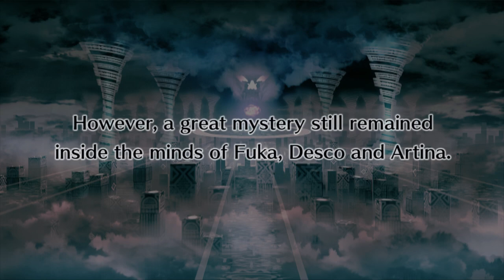Disgaea 4: Flashback Episode - All Cutscenes/Full Story | 1080p HD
Hello everyone!
What's the story behind the Valvatorez and Fenrich? Check it out here!

What to expect in the Video:
*All Cutscenes